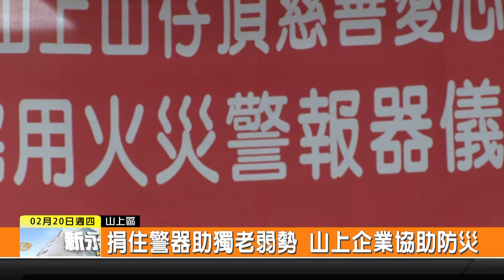1090220新永安新聞-捐住警器助獨老弱勢 山上企業協助防災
現在政府正在積極推動住家安裝火災警報器等裝置 不過對於一些獨居老人 或是弱勢的家庭來說 可能就比較難有經費來安裝 山上有善心企業和愛心團體共同捐贈150台的警報器 期盼透過贈送的過程 喚起大家重視防災的意念